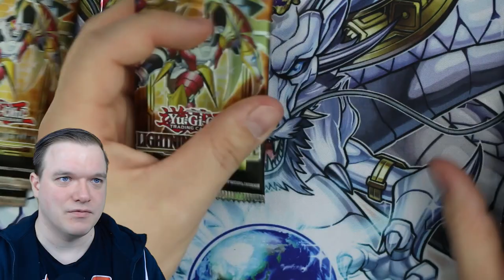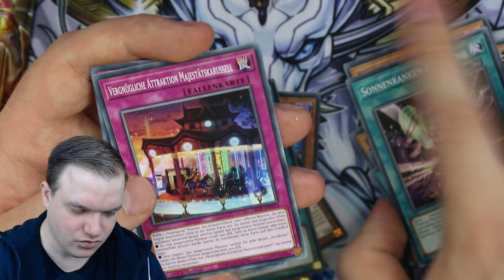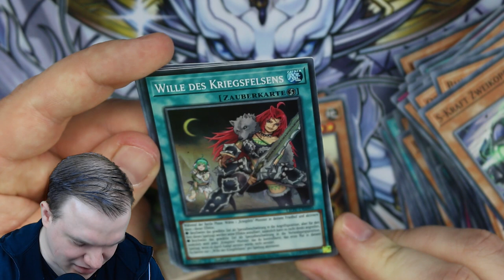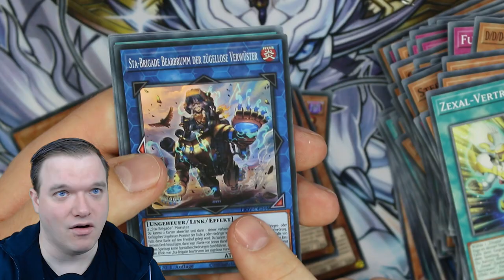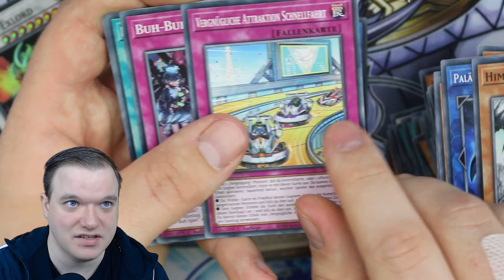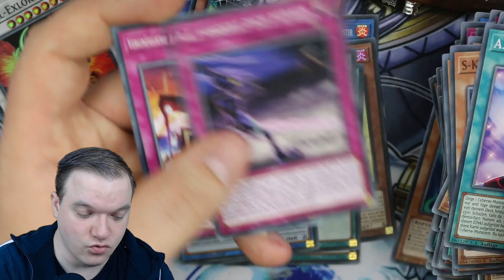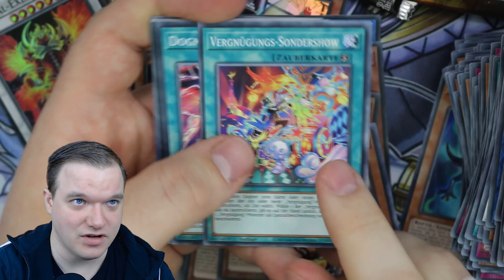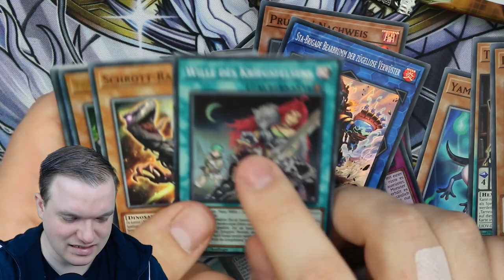Yu-Gi-Oh! Lightning Overdrive Opening! DAS neue Hauptset!?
Am 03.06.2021 kommt das Set Lightning Overdrive raus. Ich habe die Möglichkeit bekommen ein Display des Sets schon früher zu öffnen.
Viel Spaß!